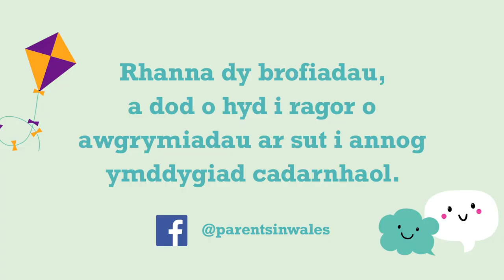Gwnewch amser i wrando, siarad a chwarae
Mae pob plentyn yn unigryw. Wrth siarad, gwrando a chwarae gyda’ch plentyn byddwch yn dysgu mwy am ei anghenion a’i ddiddordebau. Bydd hyn yn helpu’ch plentyn i ddatblygu’n dda a hefyd yn eich helpu i feithrin perthynas gref.